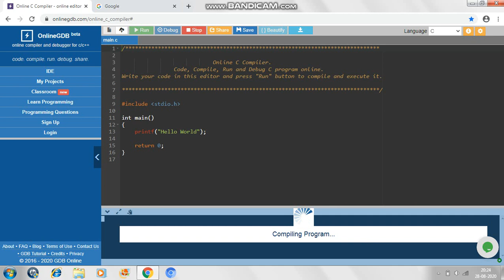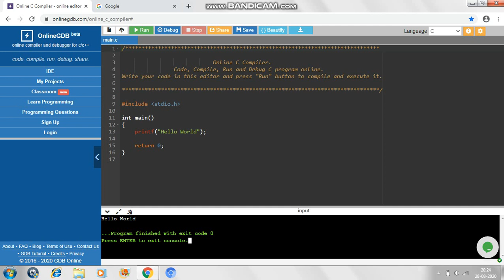Downloading Dev C compiler for C programming